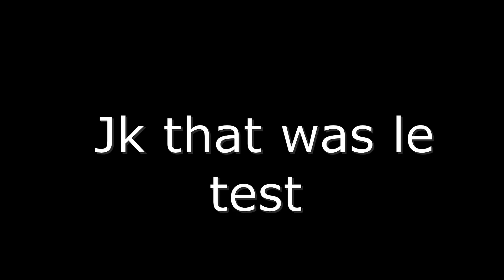ruski tank Goes Battle mode Plane crazy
This kind of tank Has epic skills and works great on that terrian BUT ITS NOT A FURRY!